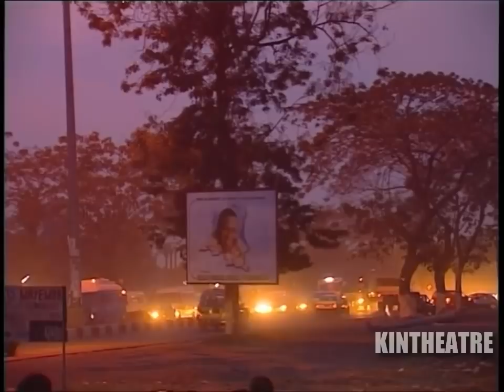Les Amis Du Théâtre - Elei yo elei ngai 3-4 (Théâtre Congolais) (2006)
Avec : Ebakata, Gianni Fayi, Masasi Kabamba, José De Londres, Diana Makila, Doudou Ngafura, Shaba Muteba, Mao Givule, Spaghetti, Claudine Mbuyi, Miraesa Kutina, Maman Moyindo, Maman Loningisa, Koko Bilali, Bidi Bidi, Fioti Ngoma...